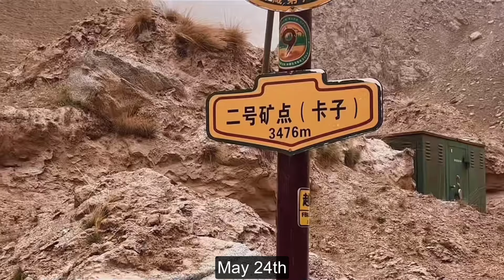Extreme Off-road Challenge with Land Cruiser VXR 3.5L V6 but Jeep Wrangler seems to do better